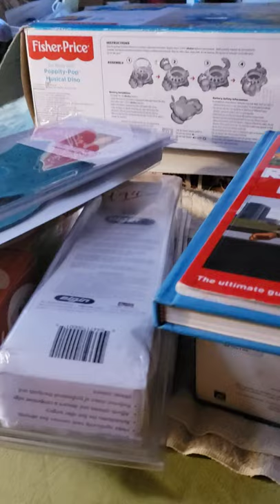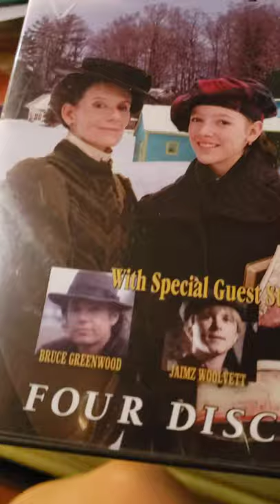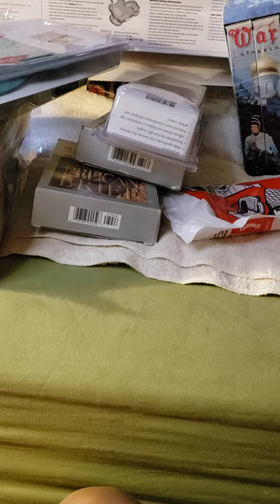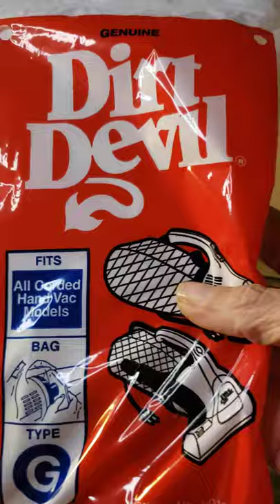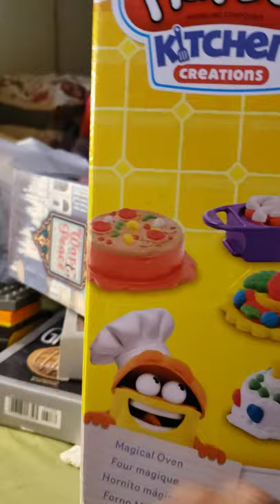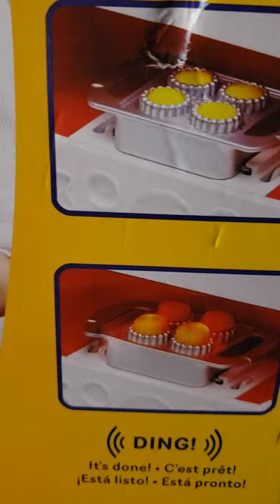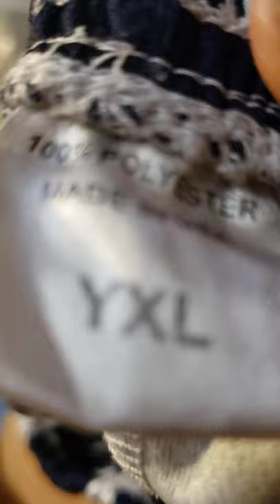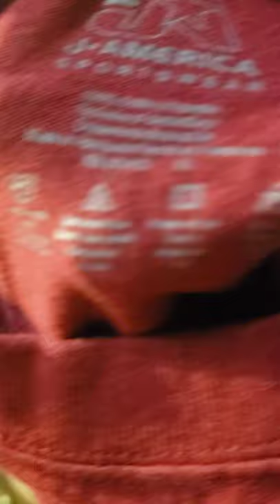Value Village - The Haul